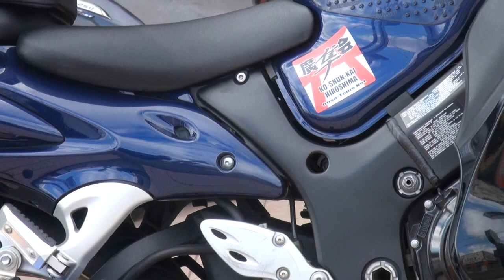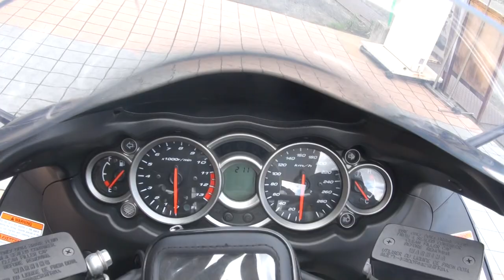r's gear WYVERNエキゾーストサウンドを聞け 2008 Suzuki GSX1300R HAYABUSA 廣隼会 2008 スズキ・GSX1300Rハヤブサ 隼 Hayabusa 1300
r's gear WYVERNエキゾーストサウンドを聞け　2008 Suzuki GSX1300R HAYABUSA　廣隼会　2008 スズキ・GSX1300Rハヤブサ　隼　Hayabusa 1300　アールズギアワイバン　広島県
スズキ・GSX1300Rハヤブサ　Suzuki GSX1300R HAYABUSA